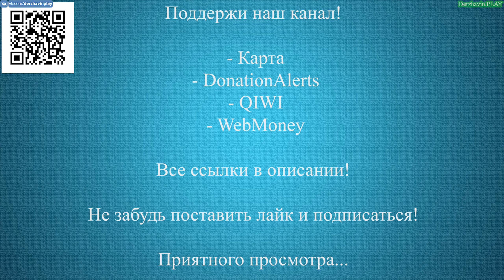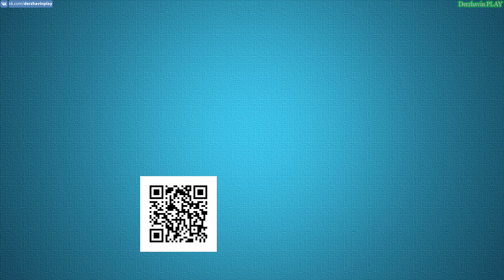GTA Online #29: Парашютизм (Часть 3)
► Видео 18+
► Тайм-коды:
00:00 - Начало
03:06 - Парашютизм - Высотная стройка
06:37 - Парашютизм - Пустыня
17:17 - Парашютизм - Пушки и бензин
19:14 - Парашютизм - Воздушный привет
29:10 - Парашютизм - Головокружительная высота
33:02 - Парашютизм - Речная долина
36:38 - Парашютизм - Водохранилище
38:41 - Парашютизм - Навес
41:37 - Парашютизм - Грузи и вези
45:37 - Парашютизм - Высоко в облаках
49:33 - Парашютизм - Спираль
53:21 - Парашютизм - Ниже радара

► Другие прохождения игр:
2. Прохождение GTA London 1969
3. Прохождение GTA London 1961
5. Прохождение GTA 3 на 100%
6. Прохождение GTA Vice City на 100%
7. Прохождение GTA Advance на 100%
8. Прохождение GTA Liberty City Stories на 100% (PSP)
9. Прохождение GTA Vice City Stories на 100% (PSP)
10. Прохождение GTA Chinatown Wars на 100% (PSP)
11. Прохождение GTA San Andreas на 100%
12. Прохождение GTA 4 на 100%
13. Прохождение GTA 4 - TLaD на 100%
14. Прохождение GTA 4 - TBoGT на 100%
16. Прохождение GTA 5 на 100%
► Музыка в этом видео:
1. Интро: Jingle Punks - Neon Storm
2. Аутро: Jingle Punks - Skull Fire